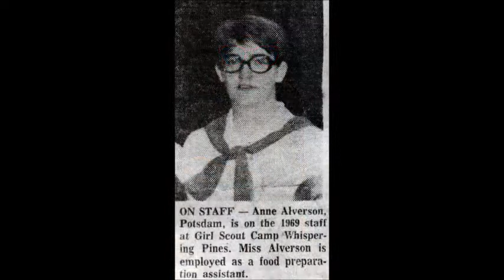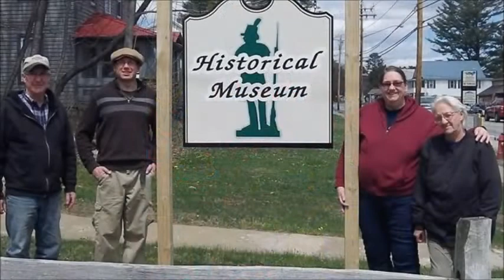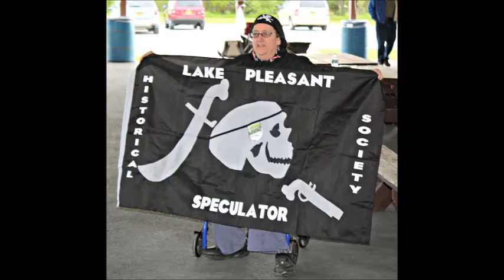Anne Weaver 1951 - 2020 (Momorial Video)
This is a collection of photos in memory of Anne Weaver.